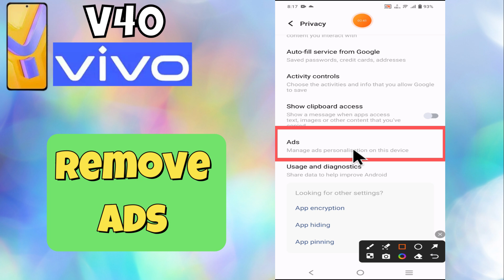How to Remove Ads Vivo V40 {V2348}